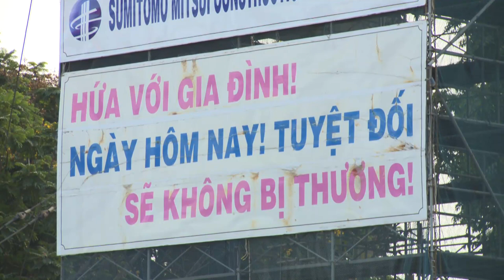Hầm metro tháng 03 năm 2020